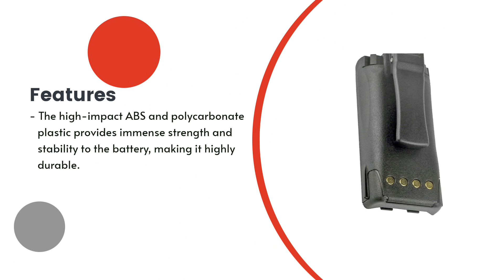Replacement Battery for Tait TPA-BA-203